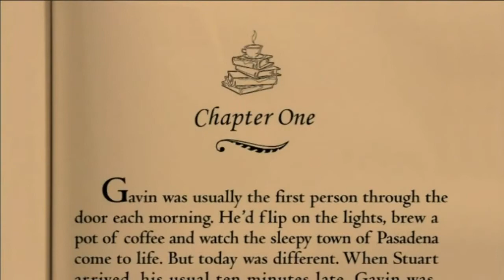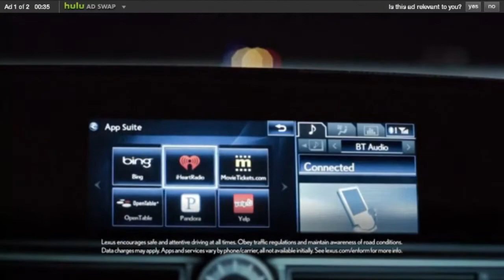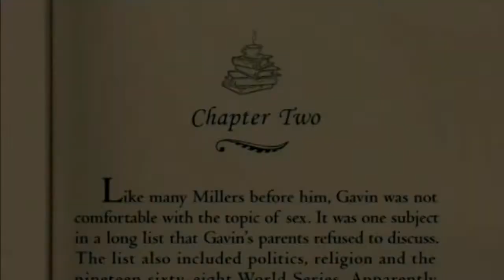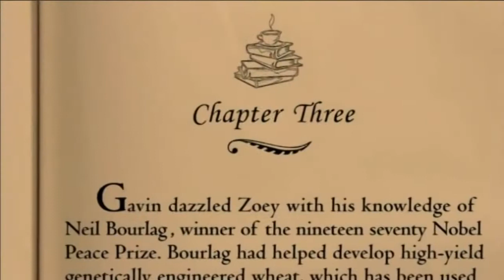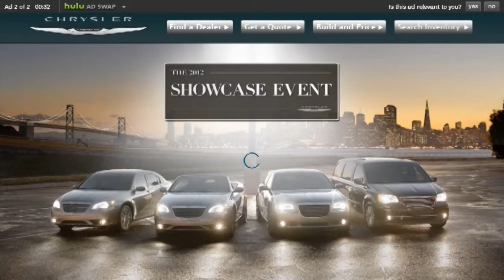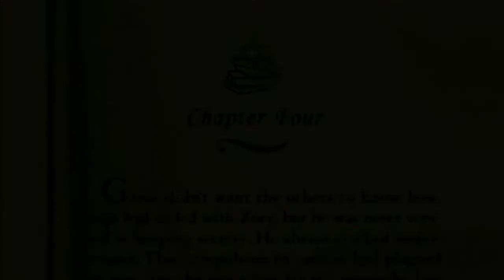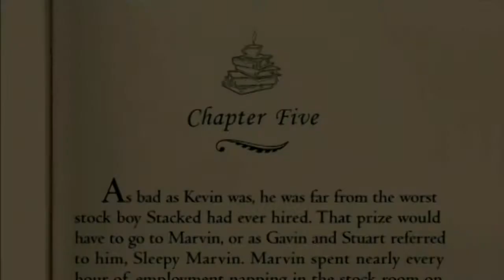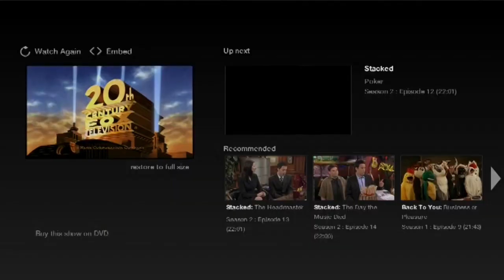Stacked S02E11 The Third Date